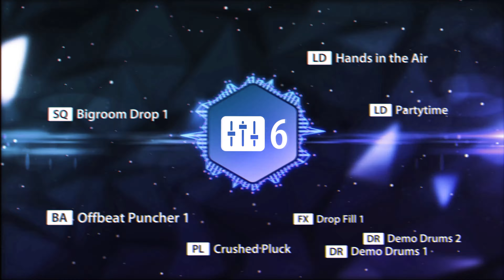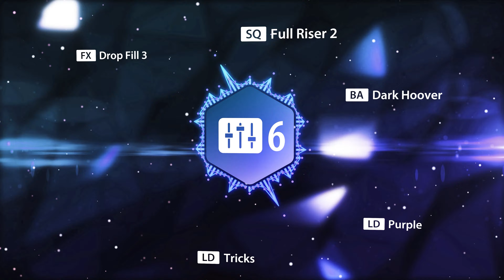refx Nexus 3 Expansion Pack: EDM 6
Our most successful Nexus 3 expansion series is back with another installation!
The long-awaited EDM 6 is here with the newest, hottest, and freshest dance and club sounds around. This one is pure EDM.
If you already own a previous volume, you know what to expect:
The hardest leads, deepest basslines, punchiest drums, and wildest arpeggios around. Period. Full stop.